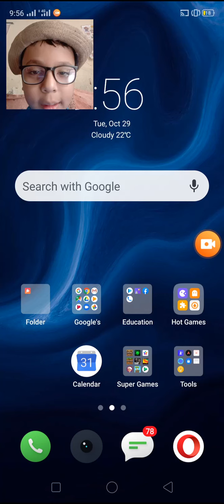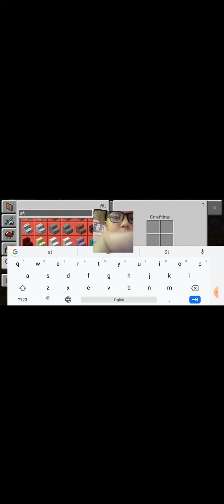JK gaming Minecraft trail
Minecraft trail